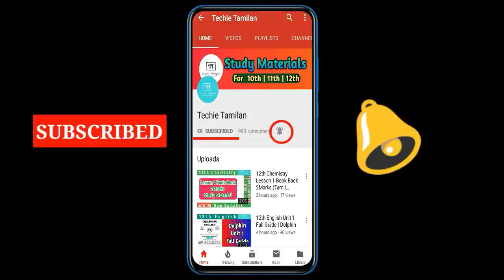12th English Questions Asked For Public Exam 2020 From PTA